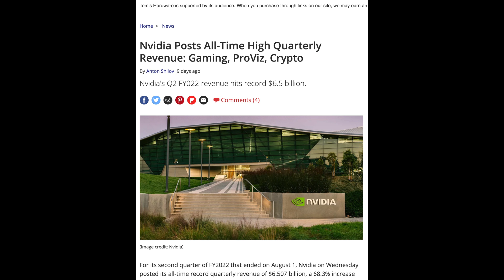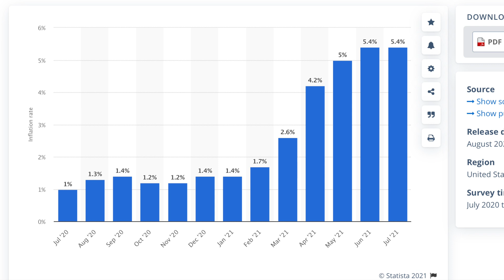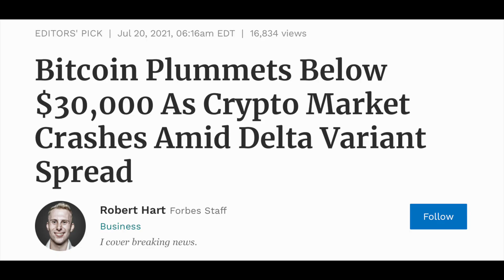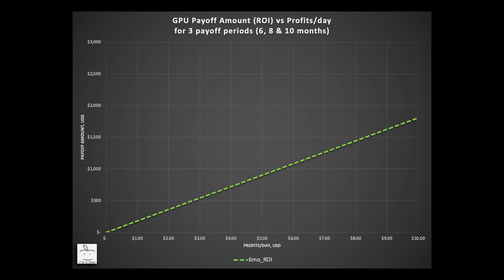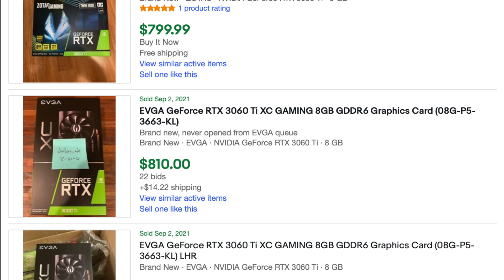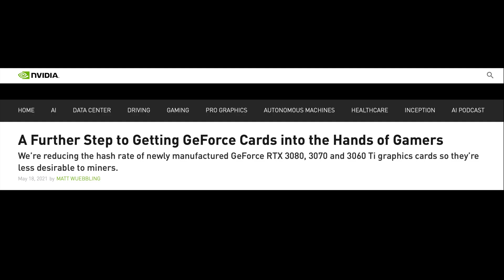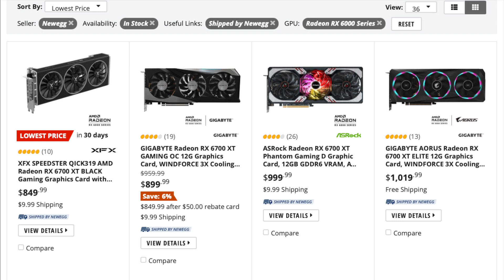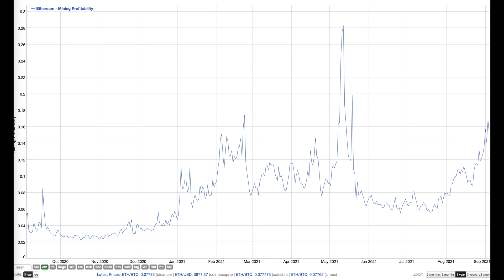What is Driving the High Price of GPUs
Ever wonder what is driving the high price of GPUs? What is the driving force that sets the price of GPUs? Why do we now see some GPUs sitting on shelves?

In this video we take a detailed look to analyze why GPUs are priced where they are and how that explains the recent availability of GPUs on retail shelves.